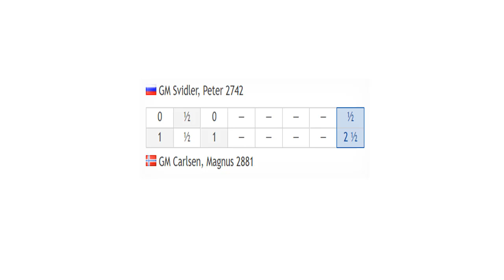Magnus Carlsen vs Peter Svidler | Semi-finals - Day 1 | Chess24 Legends of Chess 2020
Chess24 Legends of Chess 2020 - Semi-finals
Participants: